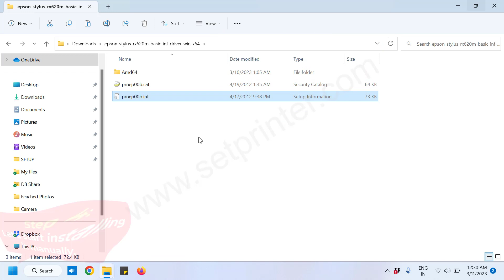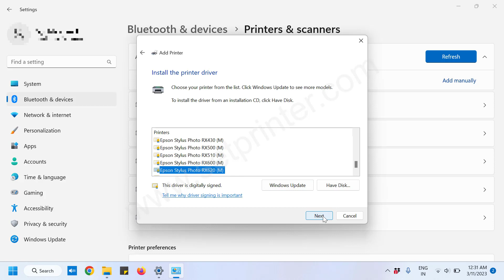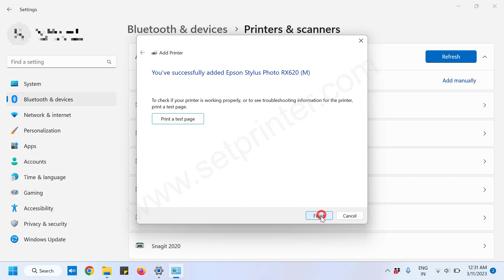How to Install Canon Stylus RX620 Driver Manually Using Its Basic Driver on Windows 11, 10, 8, 7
In this video, I have explained how to install a Canon Stylus RX620 printer driver on Windows 11, 10, 7, 8 manually using its basic driver (.inf driver). You may apply the same steps for Windows XP and Windows Vista operating system.